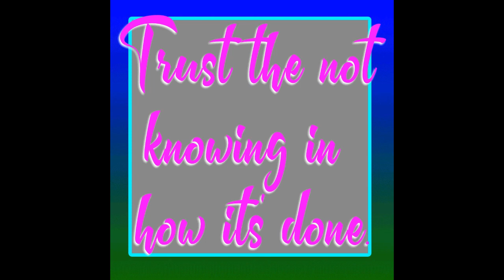Trust The Not Knowing In How Its Done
➡️Do you want more motivational and inspirational quotes like this delovered straight to your inbox?